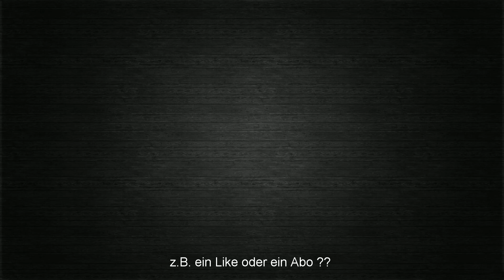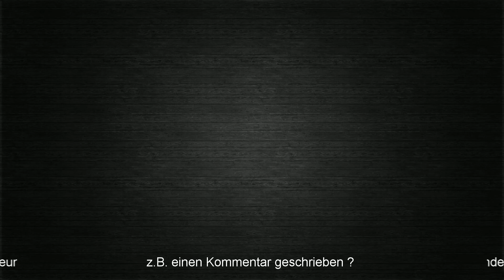PATH OF EXILE Expedition #018 - Gift - Klingenwirbel [ deutsch / german / POE ]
Das Path of Exile Expedition - Liga Lets Play mit einem Gift - Klingenwirbel Schatten (Assassine) - komplett in deutsch.